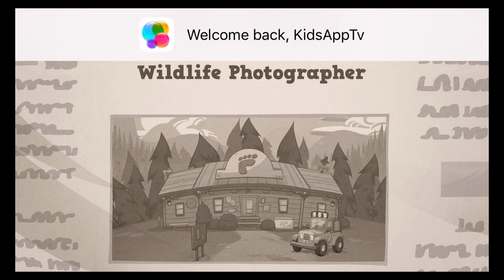Bigfoot Hunter: A Camera Adventure Game - Best App For Kids - iPhone/iPad/iPod Touch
The adventure of a lifetime awaits! Travel from Bigfoot National Park to the Sasquatch Shores as you track down the fabled beast and all his wild friends.

Bigfoot is fast on his feet – but you’re faster! Test your reflexes as you capture photographic evidence and help restore Ranger Rosie’s Bigfoot Museum to its former glory.

EXPLORE A WHOLE NEW WORLD
Peer through your device into a magical land of Bigfeet, filled with wild creatures and hilarious surprises at every turn!

TEST YOUR SKILLS ON AN EPIC QUEST
Perfect your photography skills and put your hunting instincts to the test as you track down Bigfoot, Yeti, Sasquatch and more!

CREATE HILARIOUS PHOTOBOMBS WITH FRIENDS!
Jump into the Bigfoot Photobooth and take ridiculous photos with your furry new friends!

Are you ready to become a real life Bigfoot Hunter? Ranger Rosie needs your help!

NOTE: Bigfoot Hunter requires a network connection and an iPhone 4s/iPod touch 5th generation or above.
Any questions, problems or suggestions? We'd love to hear from you!
If you are 13 or younger, please ask your parents before playing this game.